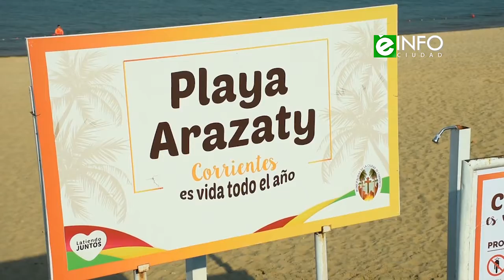Corrientes tendrá una temporada de siete meses de playa